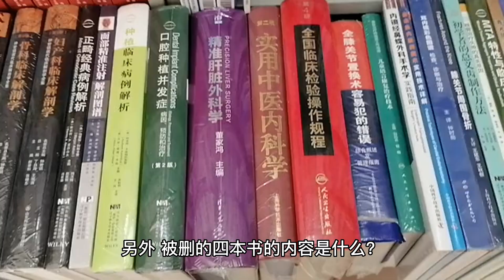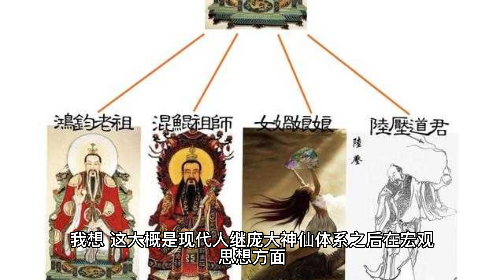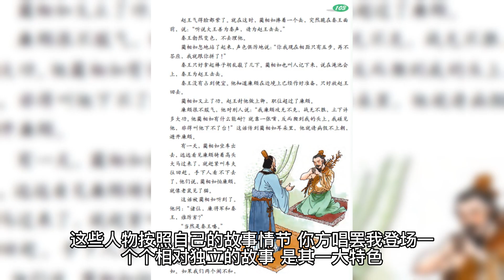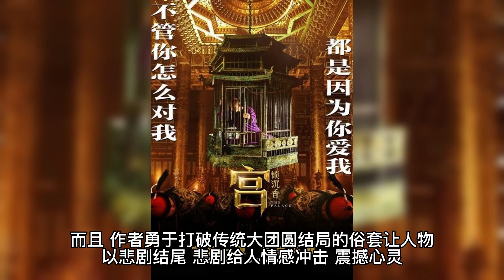中国实际有八大名著 49年后删了哪四本？